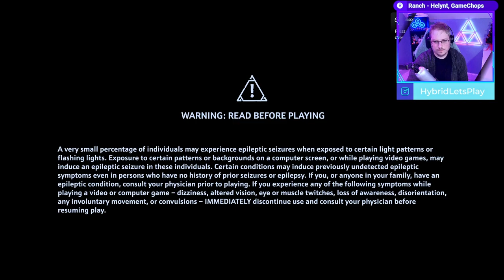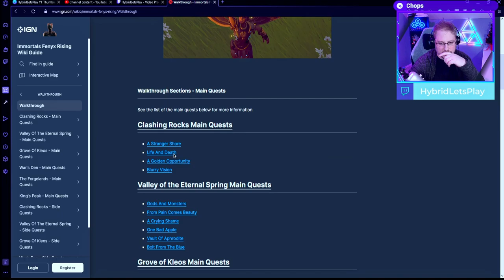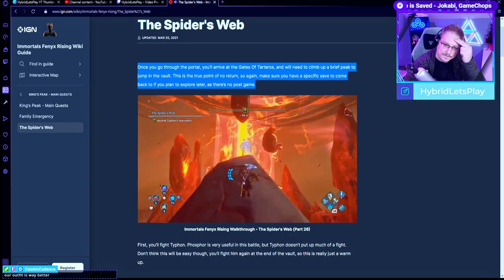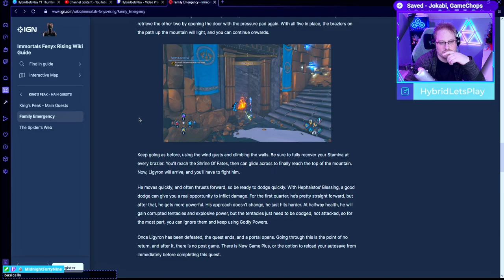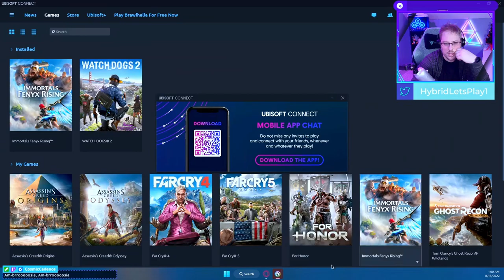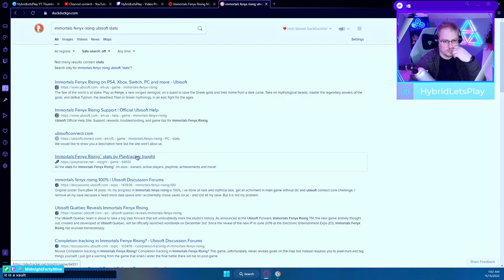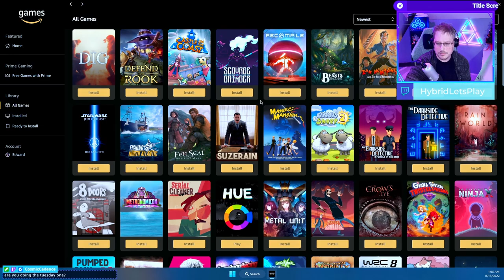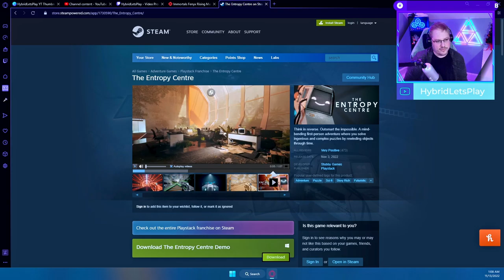Immortals Fenyx Rising Part 20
All that's left is a little bit of cleanup after this.